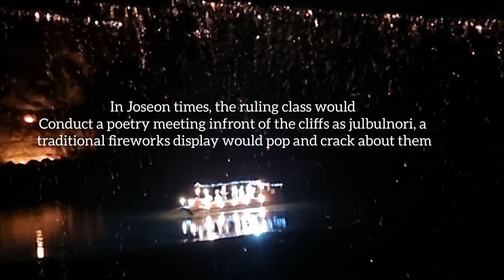🇰🇷 Hahoe Folk Village || Dosan Seowon | Korea Vlog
Andong Vlogs : 하회마을 | 도산서원

Hahoe Folk Village
📍186 Jeonseo-ro, Pungcheon-myeon, Andong, Gyeongsangbuk-do, South Korea

Dosan Seowon
📍154 Dosanseowon-gil, Dosan-myeon, Andong, Gyeongsangbuk-do, South Korea

FB PAGE : Kwak ML Vlogs

The Time You all share with me means everything to me.

Saranghae, ML❤️